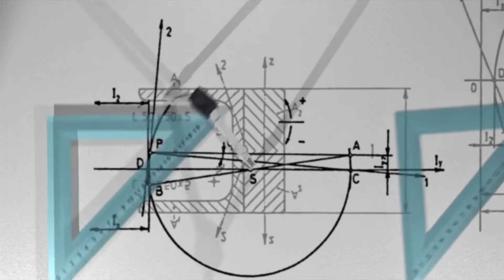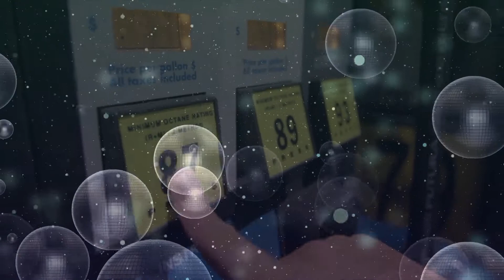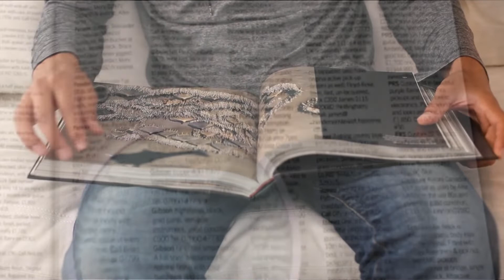"Russian Sleep Experiment" ! The Most Deadly Human Experiment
The deadly experiment was made on 5 person who were enclosed in a sealed room filled with toxic gas that did not allow them to sleep for 30 days to determine what would be the effect on human but something happen that forced them to open door in 15 days.

Voice : Sourav Suman
Studied at Synergy Institute of Engineering and Technology, Dhenkanal,
Mechanical Engineering,

Creator : Srimanta Kumar Jena
Mechanical Engineering,